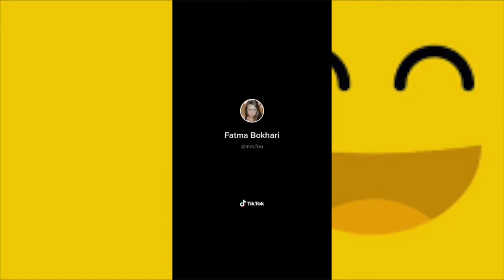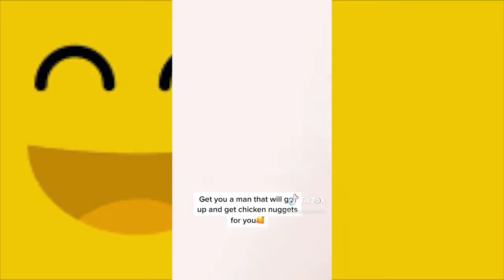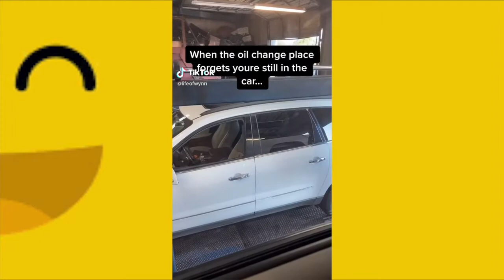Funny video on youtube